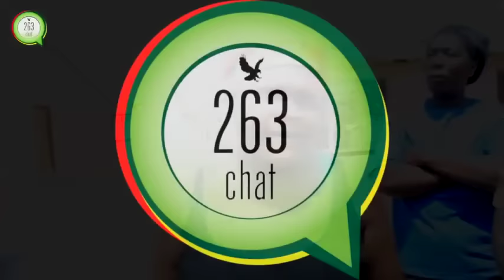Saviour Kasukuwere must go...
Saviour Kasukuwere must go residents demand. Angry residents demand that Saviour Kasukuwere goes.